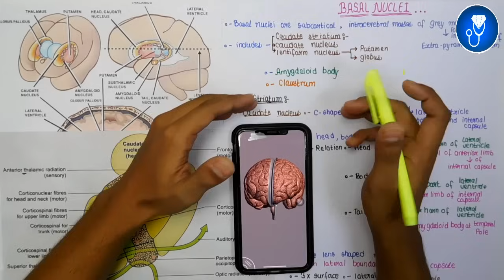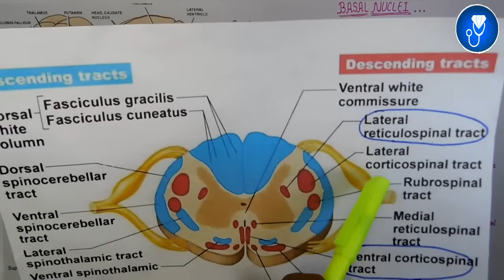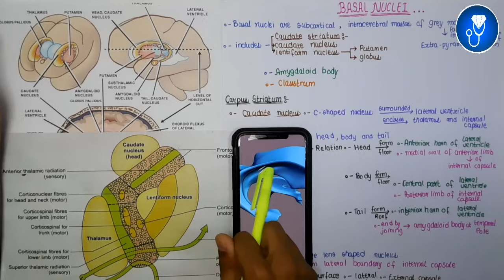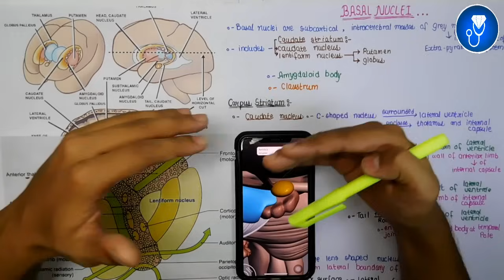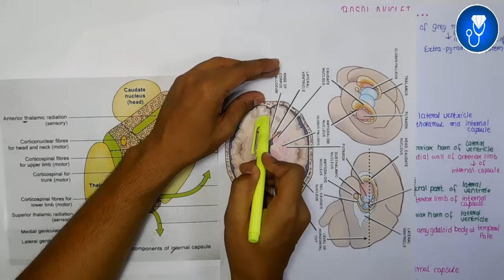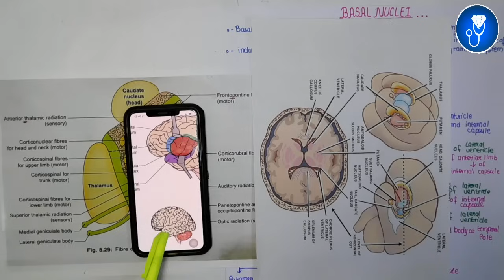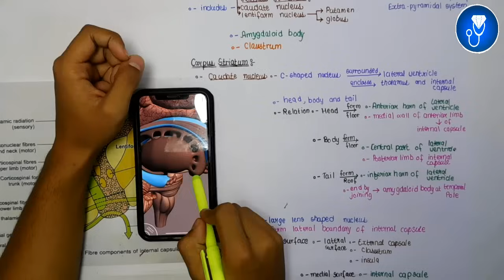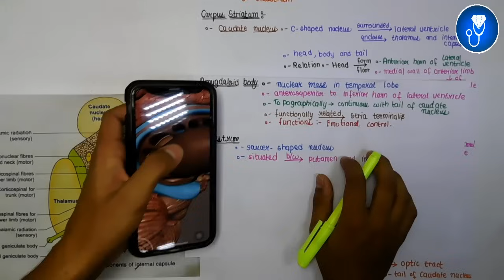basal ganglia anatomy 3d | basal nuclei anatomy 3d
The Video Topic - basal ganglia anatomy 3d | basal nuclei anatomy 3d

IMPORTANT LINKS :-
1) ORDER Anatomy Next Edition Module , Biochemistry in 7Days & Physiology MODULE

3) INSTA Broadcast Channel ( FOR Daily VLOGS, Life Update )

basal ganglia anatomy tcml
basal ganglia anatomy 3d
basal ganglia anatomy and function
basal ganglia gross anatomy
anatomy of basal ganglia
basal nuclei anatomy tcml
basal nuclei anatomy and physiology
basal nuclei anatomy 3d
basal nuclei anatomy
anatomy of basal nuclei